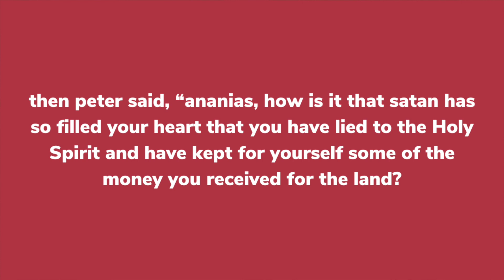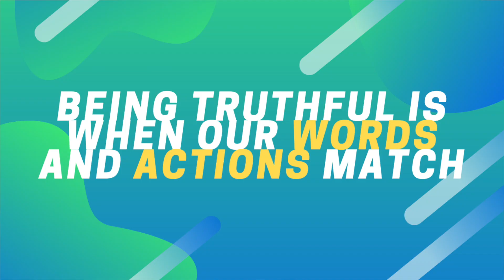Ananias and Sapphira | Acts 5:1-11 | Integrity Series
In this video, I talk about the story of Ananias and Sapphira in Acts 5:1-11. We are continuing our series on integrity and this story illustrates the consistency of our words and actions. Being truthful is when our words and actions match.

⏰ STAMP:
0:00 Introduction
0:27 Setting up the passage
1:36 Introducing Ananias and Sapphira
2:07 A tragic turn in the story
3:36 God takes lying seriously
4:33 Pastor Tim out